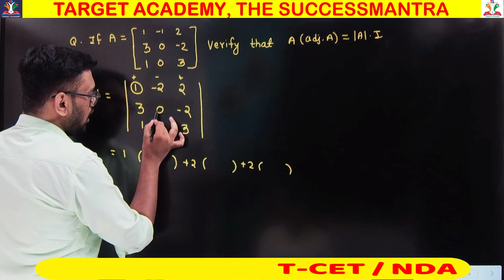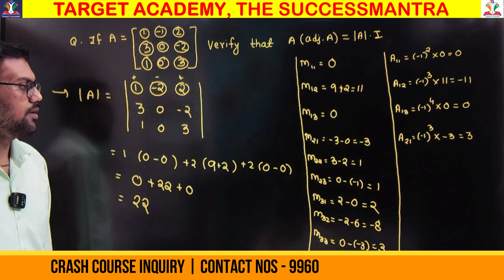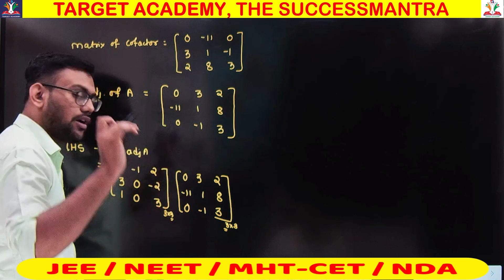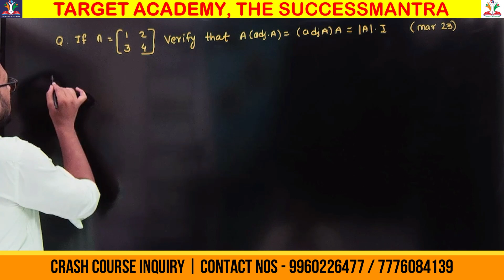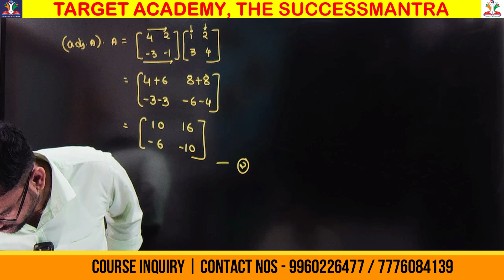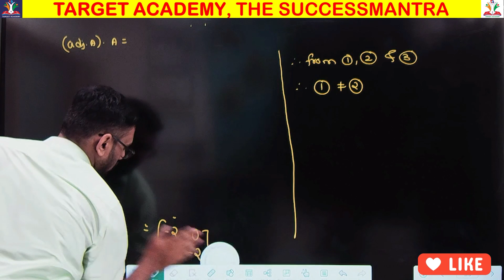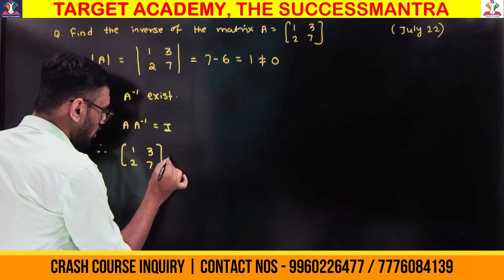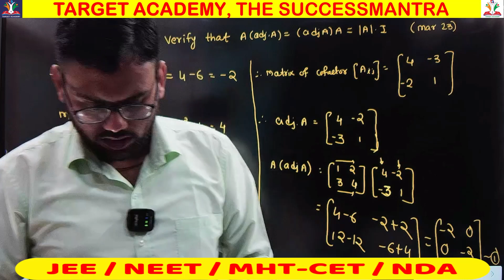Matrices Part 2 | 12th Science Math | Suhas sir math | Target Academy Nashik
Matrices Part 2 | 12th Science Math | Suhas sir math | Target Academy Nashik | JEE/NEET/MHT-CET | 11th Science & 12th Science | Target Academy Nashik | Target Academy, Nashik.

Crash Course Inquire -  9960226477 / 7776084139

A lecture on Mathematical Logic by Suhas sir in which following topics will cover

Matrices
class 12th matrices
matrices class 12
matrices class 12th
exercise 2.1 matrices class 12th
class 12th matrices exercise 2.1
matrices for gate
12th matrices chapter
exercise for class 12th
12th maths chapter 2 matrices
class 12th matrices chapter 2
12th matrices chapter in hindi
class 12th maths-1
science
matrices class 12 one shot
matrices 12th new syllabus 2020
matrices hsc 12th
matrices videos
hsc science maths lectures
science
new syllabus vectors video lectures 12th science
hsc maths 1 chapter 5 vectors 12th new syllabus 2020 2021
mathematical logic class 12 hsc
chemistry 12th
science class 10th
12th maths lectures
Hsc
science class 10
12th new syllabus 2020 maths maharashtra board
integration new syllabus 12th hsc 2020
12th new syllabus maths video lectures 2020
biology 12th
hsc board
hsc board 2022 lecture

Welcome to Target Academy, Nashik YouTube channel, dedicated to empowering 11th and 12th-grade science students pursuing their dreams in JEE, NEET, MHT-CET, and NDA exams.

Detailed lectures on topics like neet
jee vs neet
jee
iit jee
jee 2023
jee 2024
neet vs jee
neet 2024
difference between jee and neet
neet 2023
jee vs neet which is tough
neet motivation
jee main
science
class 12th science
science
12th science biology
after 12th science pcm
12th science chemistry
12th science mathematics
mht cet
mht cet eklavya batch
cet
mht cet classes online
mht cet online classes free
mht cet option form
mht cet 2023 cap round
target academy
suhas sir maths
target academy nashik will be taken regularly on this channel.